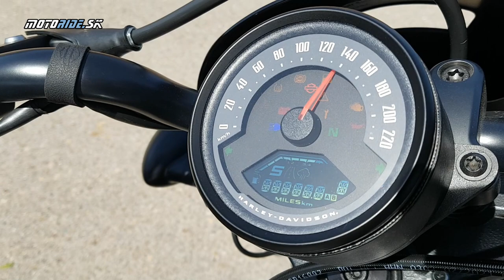Jednoznačne najšportovejší Harley-Davidson - nový Nightster sme vyskúšali v Katalánsku - motoride.sk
Hneď prvý model, ktorý Harley-Davidson priniesol s menším motorom Revolution Max, je športovejší než Sportster S! Nečakanú novinku Nightster sme vyskúšali ešte pred vypršaním informačného embarga v dokonalých zákrutách nad Barcelonou, a veru vhodnejší model si v takomto prostredí ani nevieme predstaviť. Len v rýchlosti: objem nového motora je 975 cm3,výkon 90 k (67 kW) pri 7 500 otáčkach, krúťak 95 Nm pri 5 000 otáčkach, pohotovostná hmotnosť iba 221 kg. Dobré, že? Harley opäť niečím prekvapil, nádrž totiž schoval zvislo pod sedlo jazdca, čím šikovne znížil ťažisko stroja.

Kamera: Harley-Davidson, Peter Fischer
Strih: Peter Fischer
Hudba: American Idle - RKVC, That One Bar Scene - RKVC